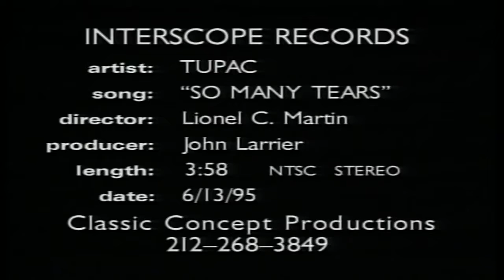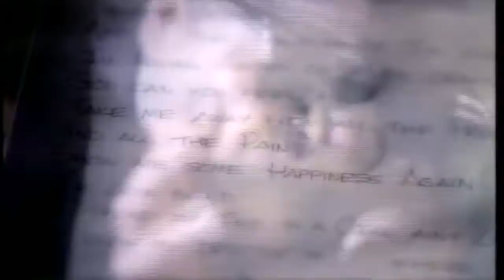2Pac So Many Tears HD